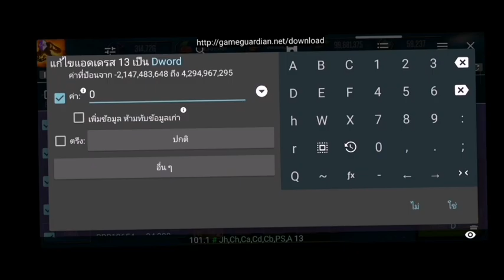Temnodontosaurus lvl40 part 2